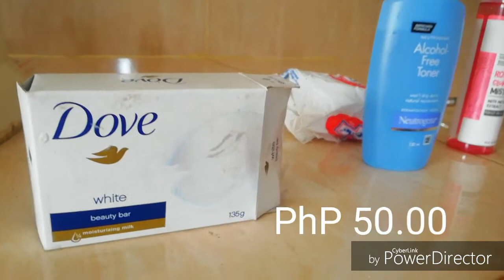My morning skin care routine! 😁💆☀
This is my step-by-step skin care routine that I follow every morning. I do this before I go somewhere or just after I wake up. All these items are found in Watsons! 😁